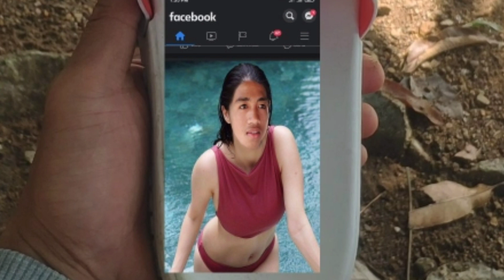Team Quality (ALBULARYO PART 3)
Nandito napo ang ikatlong bahagi ng aming Albularyo Serye,sama sama po nating subaybayan kung gagaling na si Boy Champorado at kung ano magiging susunod na kaganapan kay Apo Upay at sa kanyang Alalay.